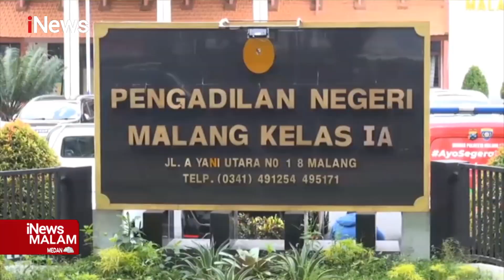Terdakwa Kejahatan Seksual Tak Ditahan, Ketua Komnas Anak Ngamuk di Sidang iNewsMalam 06/07